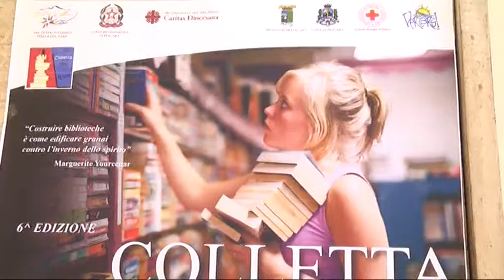Pescara - La colletta del libro